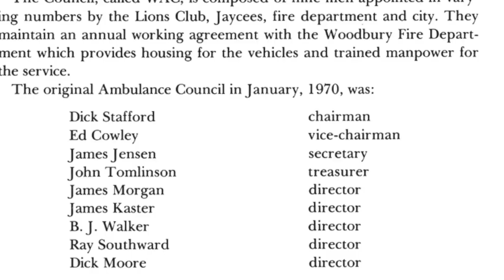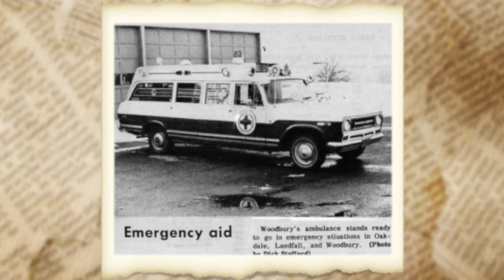Woodbury History: Emergency Medical Services (EMS)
For almost 50 years Woodbury's Ambulace service has been serving the community. See how it all began.